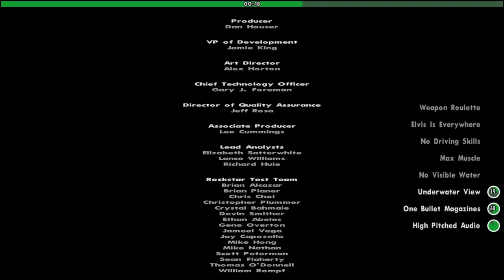GTA SA Chaos Mod Highlights Fails, WTF, Win, and Funny Moments #7